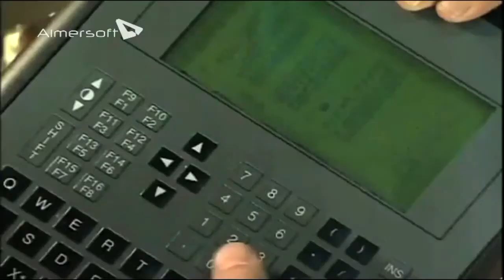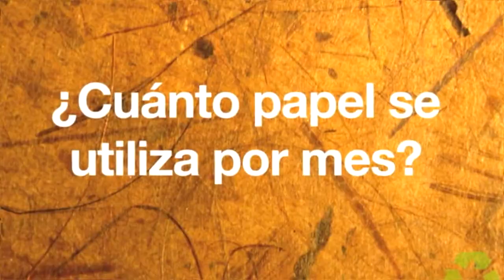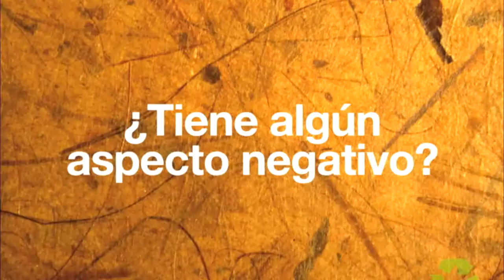Documental sobre El Reciclaje de Papel